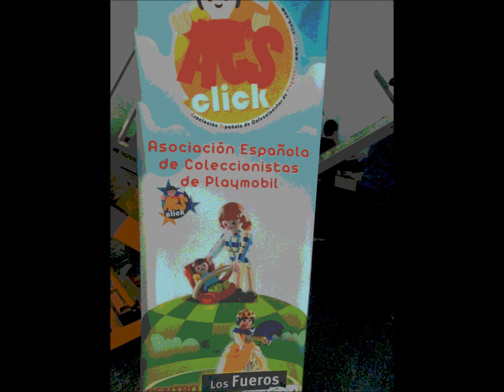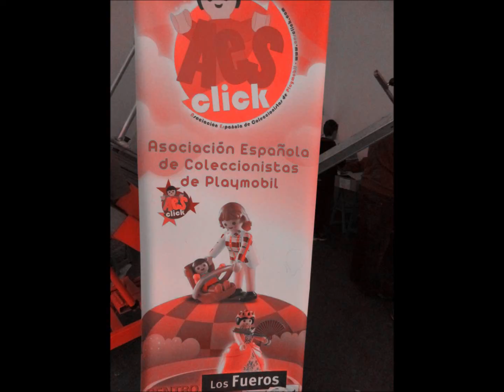diorama oeste barakaldo AESCLICK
diorama tematica del oeste, AESCLIK en la zona norte
BARAKALDO